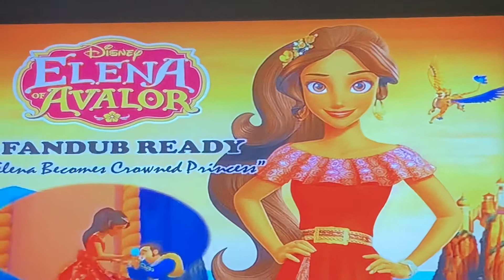♣️DISNEY CHANNELS♣️~🌺ELENA OF AVALOR🌺~👑ELENA FANDUB👑~✨ELENA BECOMES CROWNED PRINCESS✨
Hi and welcome all of y’all YouTubies out there who are now locked inside there palace walls hopin’ to break free from this curse called COVID

My name is Queen Elena Castillo Flores of Avalor and welcome all to my palace channel here in Avalor

A cozy channel for y’all to enjoy